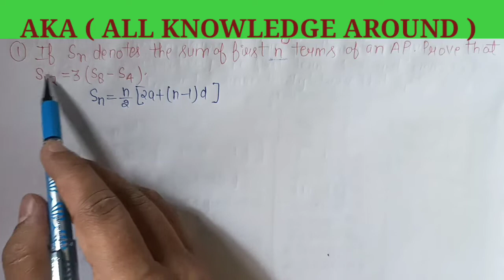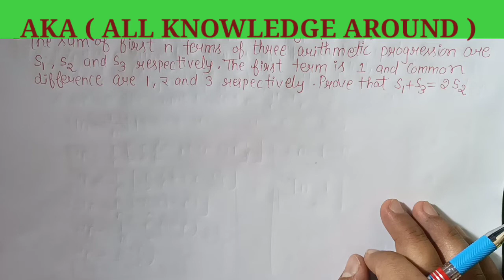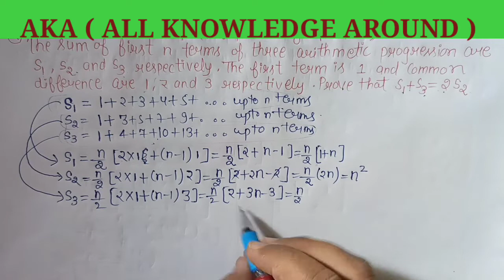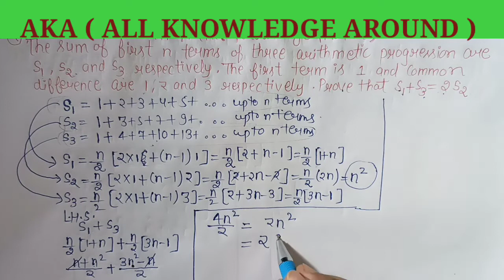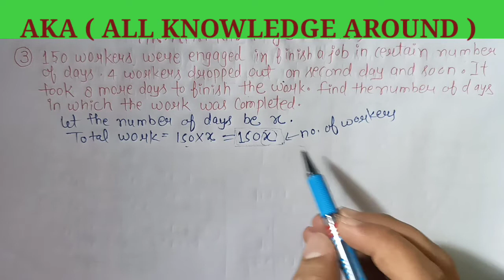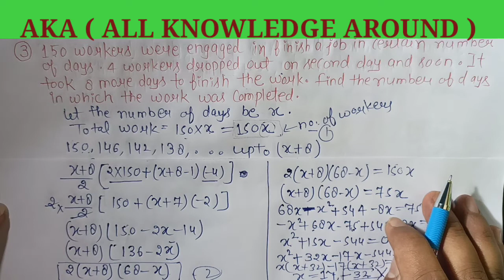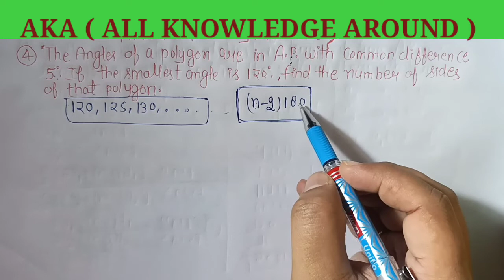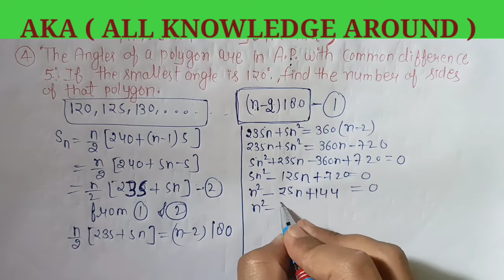Arithmetic Progression | CBSE Most Important Previous Yr Questions | Class 10 Maths | RD Sharma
Video Highlights

1. Arithmetic Progression most important questions class 10
2. What are the important questions in Chapter 5 Arithmetic Progression of Class 10 Maths?
3. Class 10 Maths Chapter 5 Important Questions and Answers
4. Rdsharma most important questions of Arithmetic Progression Class10
5. Most important Arithmetic Progression questions for class 10

Questions in the video

1. If Sn​ denotes the sum of first n terms of an A.P
prove that S12​=3(S8​−S4​)

2. Sum of n terms of three A.P. are S1​,S2​,S3​ respectively. If first term of each progression is 1 and common differences are 1,2,3 respectively, then prove that S1​+S3​=2S2​

3. 150 workers were engaged to finish a job in a certain number of days.4 workers dropped out on second day, 4more workers dropped out on third day and so on. It took 8 more days to finish the work. Find the number of days in which the work was completed?

4. The interior angles of a polygon are in Arithmetic Progression. If the smallest angle be 120° and the common difference be 5°, then the number of sides of the polygon is?